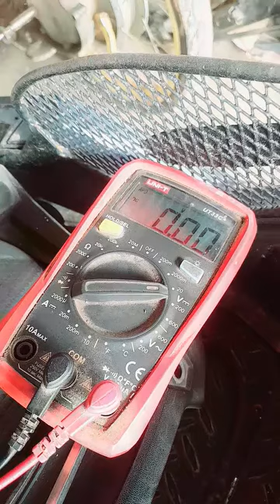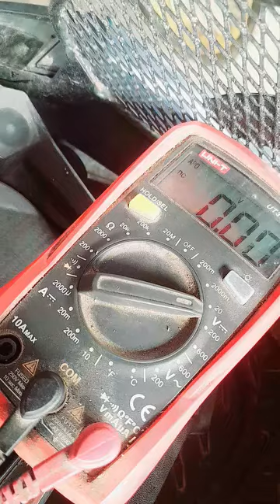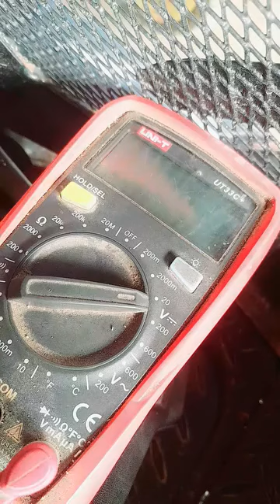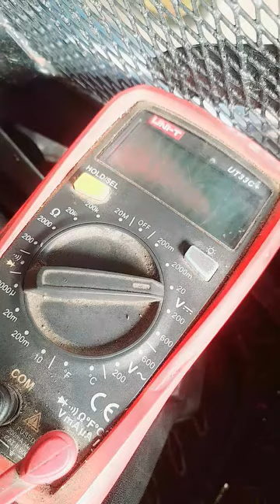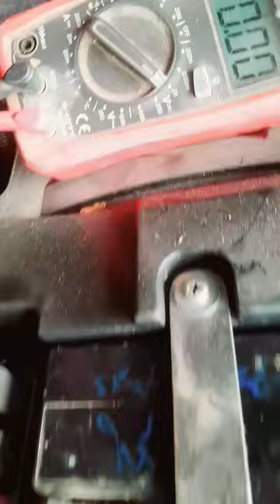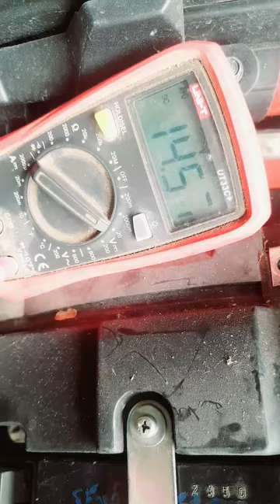ตรวจสอบวัดไฟชาร์จ zoomer x